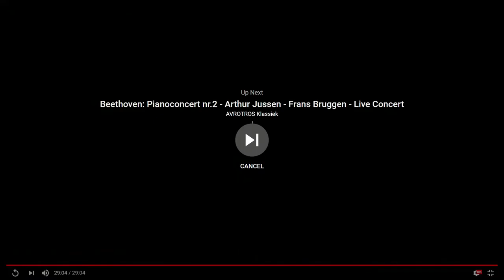Lucas and Arthur Jussen play «Sinfonia 40» by Igor Roma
Lucas and Arthur Jussen play «Sinfonia 40» - written by Italian pianist Igor Roma -- a variation of Mozart’s “Great G Minor Symphony” No. 40.  Netherlands Radio Philharmonic – Live concert from 2016